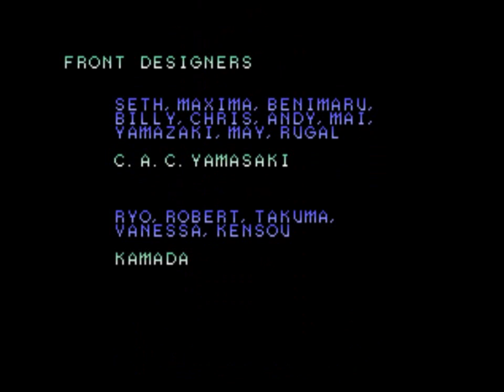[더 킹 오브 파이터즈 2002]엉덩이 공격으로 정의구현하기 - 아테나 vs 루갈 레벨8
힙어택으로 정의구현 ㅎㅎㅎ